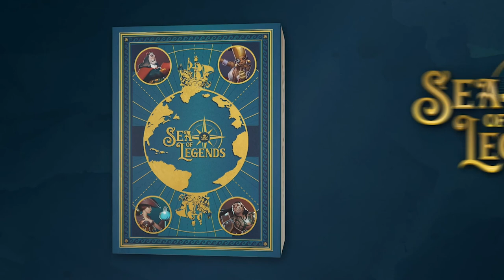A Conversation with Mike Selinker and Jordan Weisman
Game industry luminaries Jordan Weisman and Mike Selinker chat about Lords of Vegas, Pirates of the Spanish Main, and Zach Weisman's upcoming game from Guildhall Studios, Sea of Legends. Video by Brittanie Bol and Ryan Schalpals,.